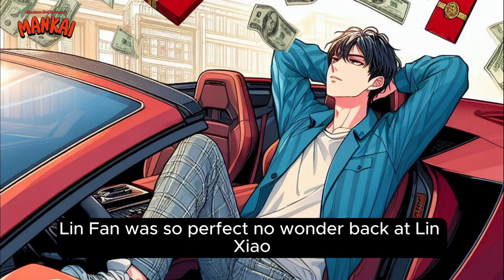Become Rich After Receiving Billions of Red Envelopes From The System | AUDIOBOOK 17